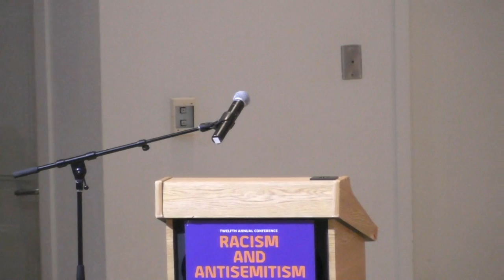"Racism and Antisemitism" Part 1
Introduction: Deirdre d'Albertis
Racism and Antisemitism: Roger Berkowitz
What is Racism?  John McWhorter
Moderators: Robert Boyers and Reverend Jacqui Lewis